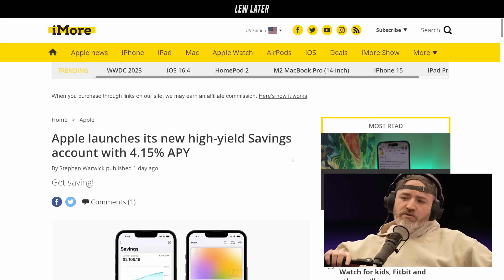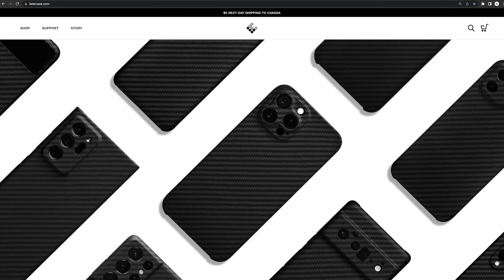Apple's Major Launch Should Worry Banks